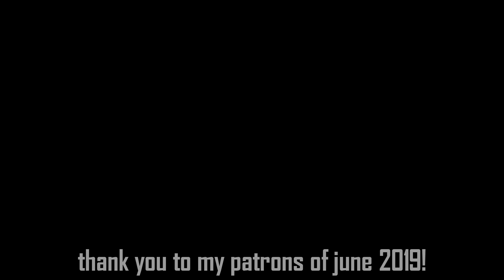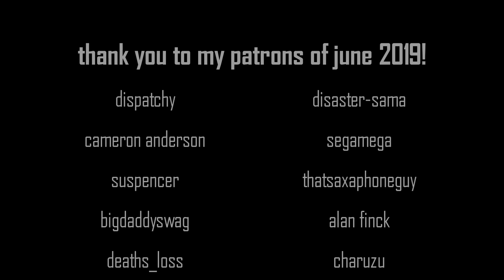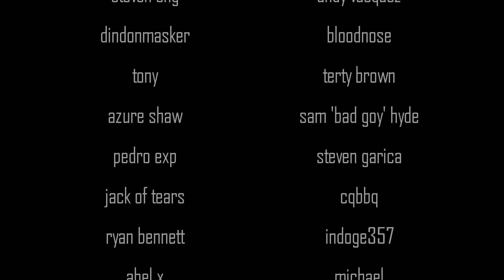A Walk With Your Spoiled Princess | Knight Roleplay [ASMR..?] [Voice Acting]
One of the kingdom's most prestigious knights and a member of the Royal Guard, you are approached by the princess, who is troubled by something and needs your help. Unfortunately, this means you'll have to choose where your loyalty lies; with the country you've sworn to protect, or the young girl who's taken a liking to you.

this video is very different to anything i've made before, i hope you like it!

i decided to go back to the old yeti for this, so it's a lot more of a roleplay video than an asmr one. i know i have a lot more fans from my asmr videos recently so i'll be making more asmr content soon, don't worry!

this is the first video of mine using a new system i'm implementing on patreon, where patrons of any tier can suggest an idea and everyone votes on which they'd like to see turned into a video! the idea that won was "a spoiled princess exploring the world", so i hope what i came up with is acceptable! this was a lot of fun, so i'll be doing it again for sure.

script credits: me (inspired by rickardsson's idea!)
voice acting: me